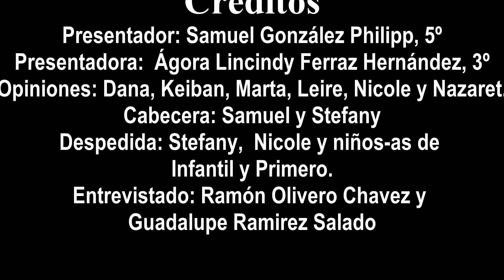Fiesta de Primavera y Otoño en la Escuela Unitaria de Las Ledas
Nuestro  primer trabajo del Proyecto de Radio. Intenta ser un primer trabajo grabado acerca de la temática descrita en el título.
Lo mejor el trabajo y locución de los niños y niñas cuya educación es nuestro objetivo. Ellos son la joya de la corona que intentamos cada día cuidar.
Gracias a ellos y también a Ramón y Guadalupe que con toda su ilusión nos describe de qué va eso de la Fiestas de Primavera y Otoño y lo que suponen ambas de lucha por un modelo educativo y la cooperación como valor supremo.
Gracias a ambos también.